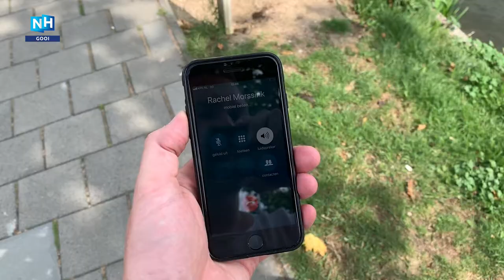Race naar Weesp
Opdrachtgever:
NH Gooi

Cameraman en video-editor:
Timo Hosper

Vlog camera:
Rachel
Sjoerd